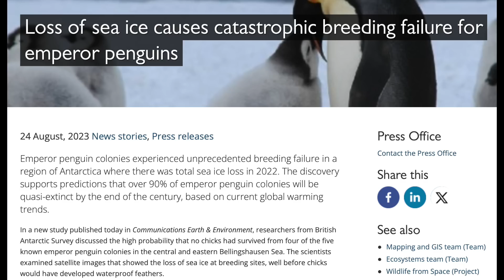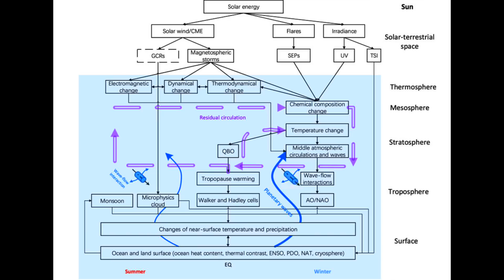Solar Watch, Solar Forcing, Breeding Failure| S0 News Aug.26.2023